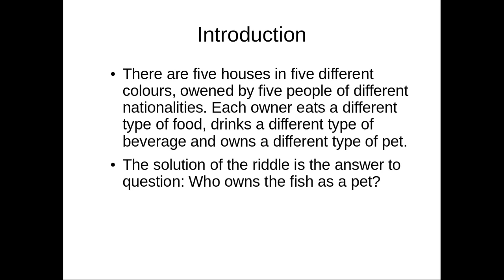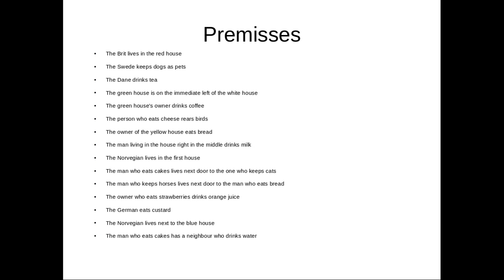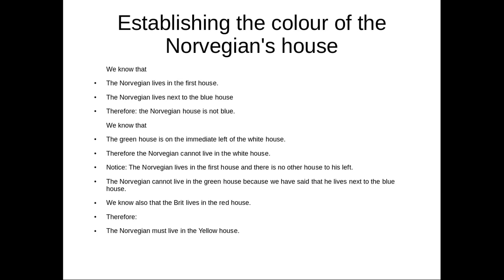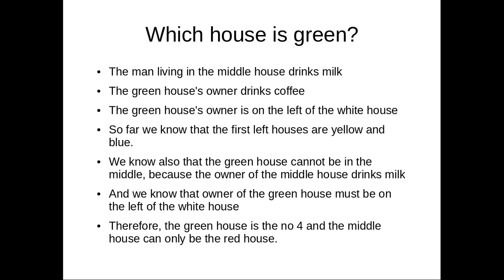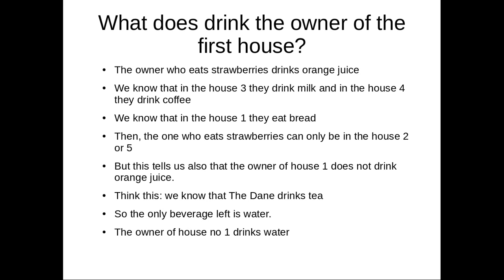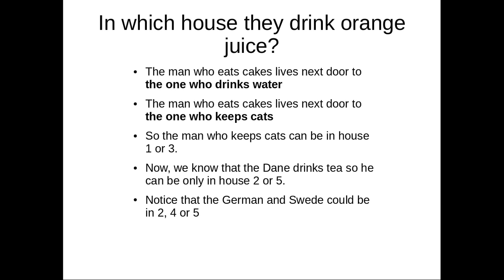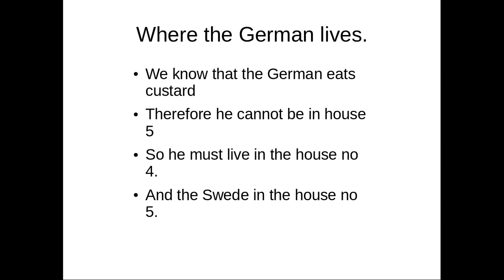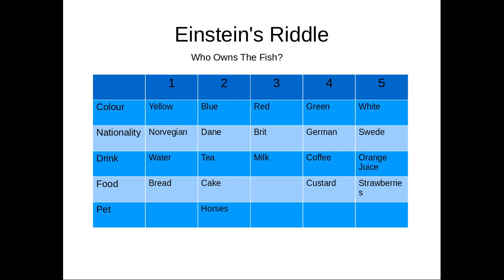Einstein's Riddle, logical step by step solution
Application of deductive argument to this famous riddle.
Solution provided.